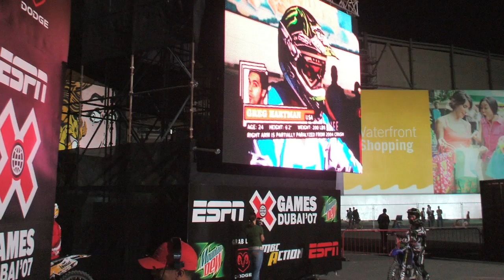1ndustry Sizzle Reel for TV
I was the Supervising producer on this project. I was asked  by the president of the Network from Zcity  to get a team together and finish all 13 episodes, I brought in Harry "Hank" Foster to do all editing and logos a (full-re-brand) had another friend Don Paccione to bring all new music as the Music Supervisor. the whole thing was shot HD with great cast and a crew that did not have a clue on how to make a reality show. although it has not been on TV yet, I am very glad I was able to be apart of it... I did learn alot myself.

 Talent:
Managers: Maile Weigele and Dan McGranahan
FMX multiple X Games Gold Metal winner, Kyle Loza
FMX Champion, Jimmy McGuire
FMX multiple X Games Gold Metal winner, Greg "The Great" Hartman
Baja 1000 Champion Johnny Campbell
Snowboard Champion, Tommy Czeschin
Women's World Champion BMX rider, Cory Coffey

Narrators and Protagonists - Managers: Maile Weigele and Dan McGranahan